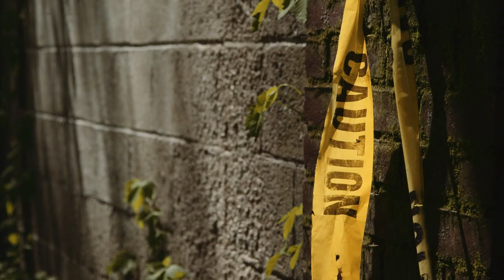Undamming the Hudson River – Trailer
In New York's Hudson Valley, we have an enormous opportunity to help restore the abundance of migratory fish, including river herring and American eel. By removing dams that no longer serve a purpose, we can reopen vital spawning grounds, revive the web of life, and allow nature to heal and flourish. Learn more and find the full-length film "Undamming the Hudson River" by Jon Bowermaster / Oceans 8 Films at Riverkeeper.org/dams